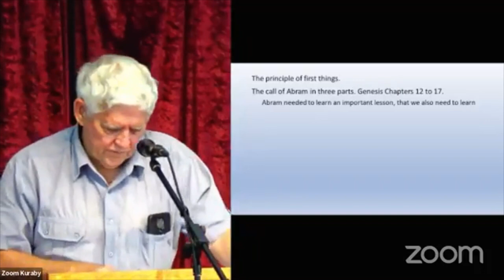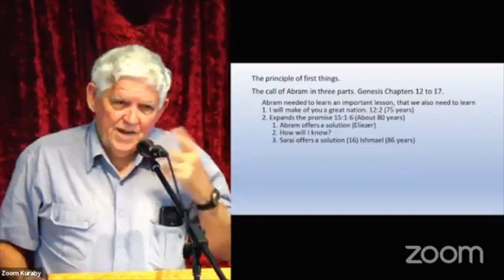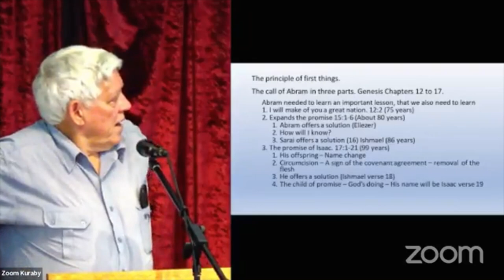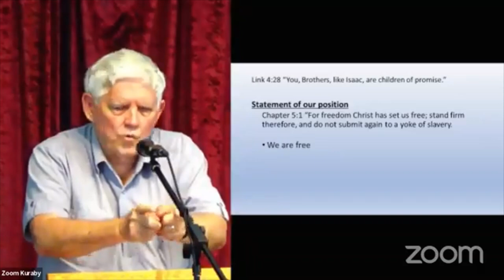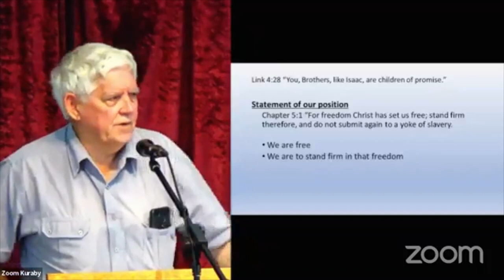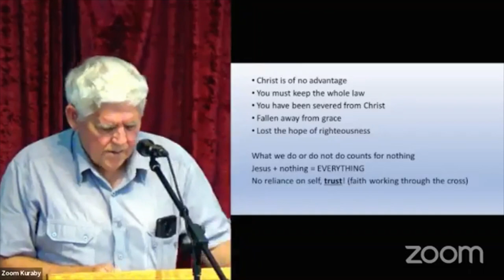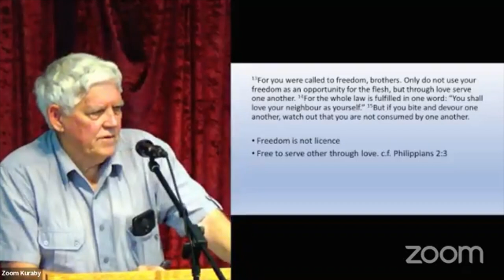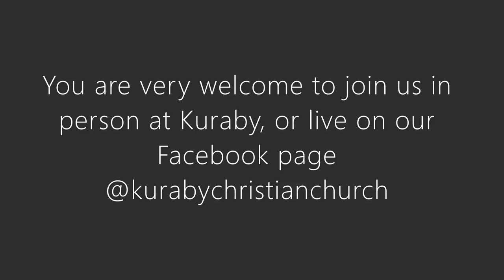Galatians: What does it mean to be free in Christ?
Join us for part 8 in our Galatians sermon series, unpacking Galatians 5:1-15. What does it mean for Christians to be free in Christ? Something the Galatians struggled with as we still do today.